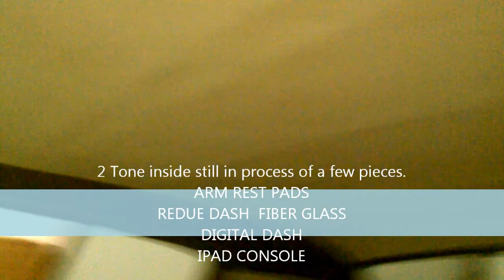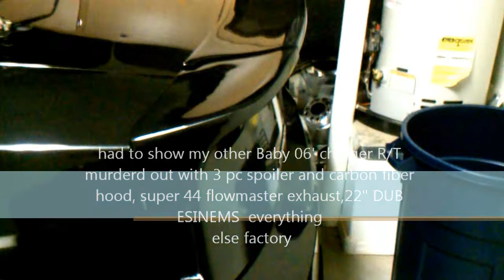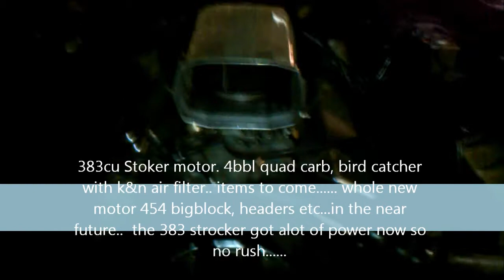1973 Impala on 26S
updated video of newly added options the impala. added 6's , grille, steering wheel, beats,